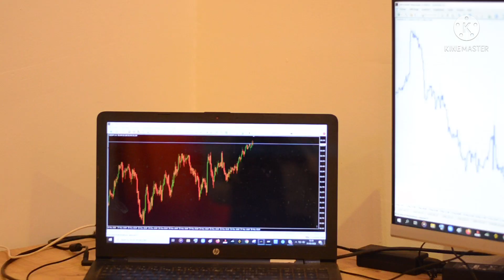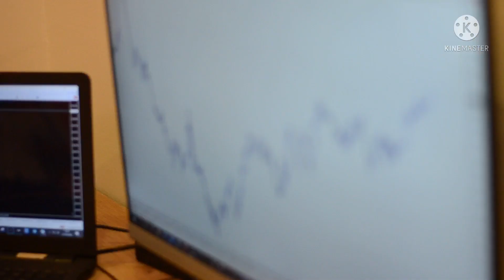Ma maison de trader millionnaire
Appel , Whatsapp, telegram: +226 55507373